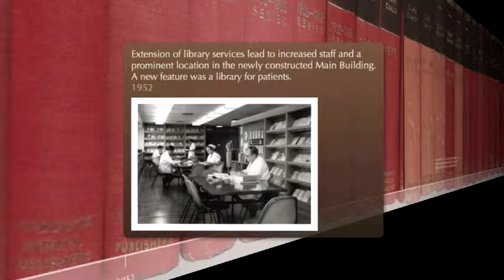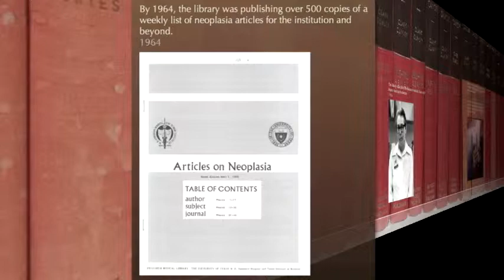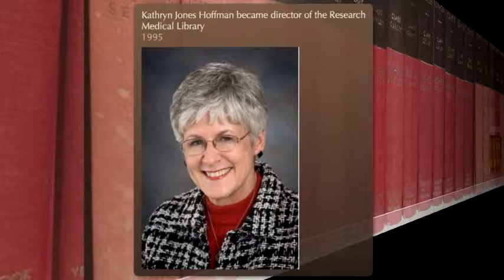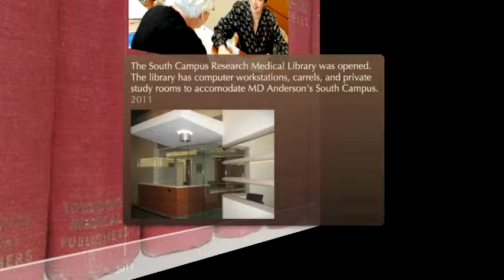A brief history of the University of Texas MD Anderson Cancer Center Research Medical Library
A historical timeline of the University of Texas MD Anderson Research Medical Library.